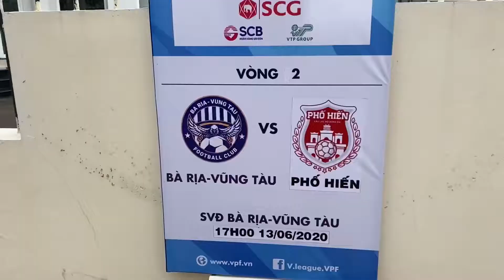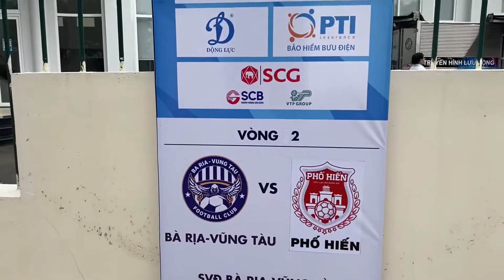Giải bóng đá hạng Nhất - Vũng Tàu Phố Hiến 0-0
Sân Bà Rịa